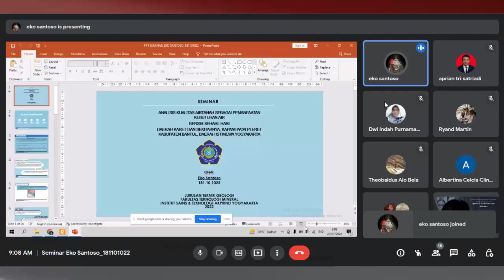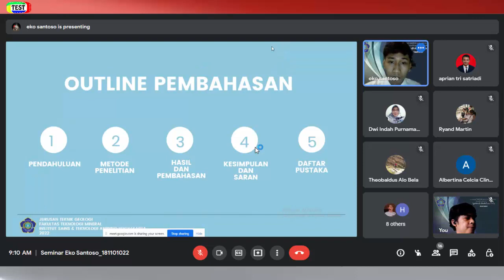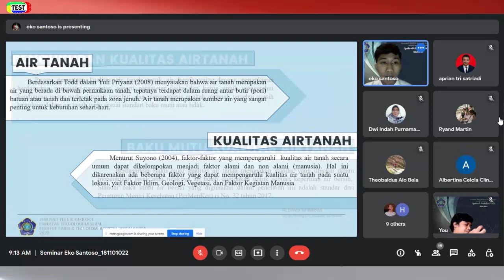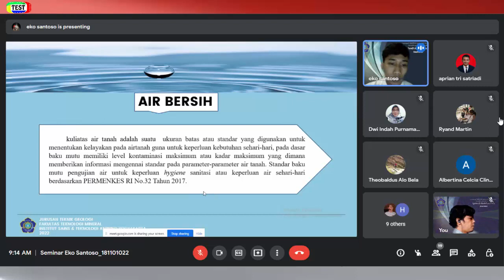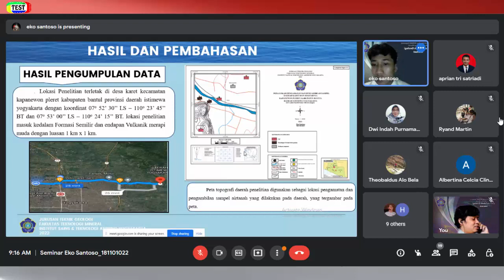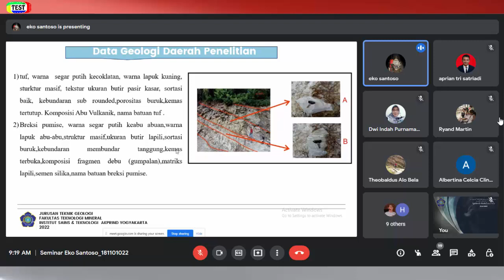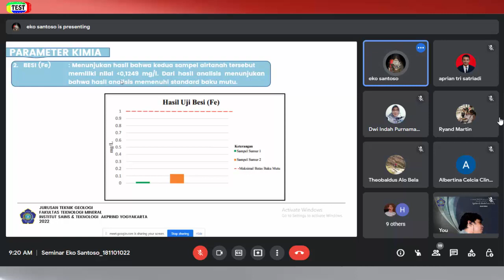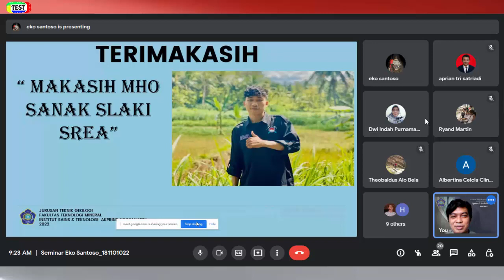SEMINAR: EKO SANTOSO_181101022 #1 (Mahasiswa Teknik Geologi IST AKPRIND)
Judul Seminar: "Analisis Kualitas Airtanah sebagai Pemanfaatan Kebutuhan Air Bersih Sehari-Hari Daerah Karet dan Sekitarnya, Kapanewon Pleret, Kabupaten Bantul, Daerah Istimewa Yogyakarta"

Mahasiswa Penyaji Seminar: Eko Santoso (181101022)
Notulis: Aprian Tri Satriadi (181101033)
Mahasiswa Pembahas 1: Theobaldus Alo Bela (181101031)
Mahasiswa Pembahas 2: Ryand Martin Sinaga (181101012)
Pertanyaan Audience: Tiara Ambar Sari (Alumni), Yoel Pitoy (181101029) & Kelvin Cendana Taunu (Alumni)
Dosen Pembahas: Ir. Dwi Indah Purnamawati, M.Si.